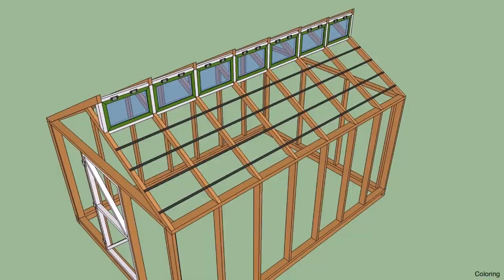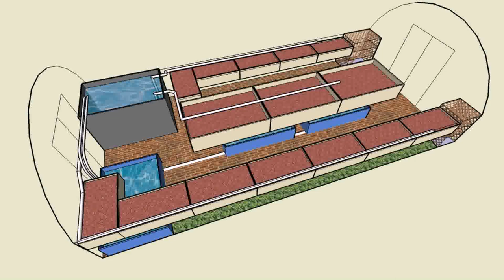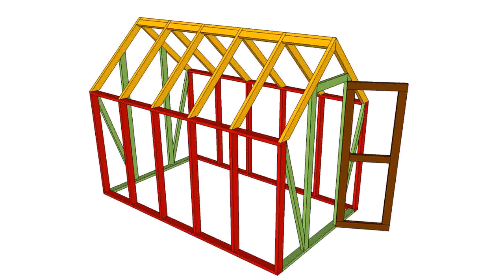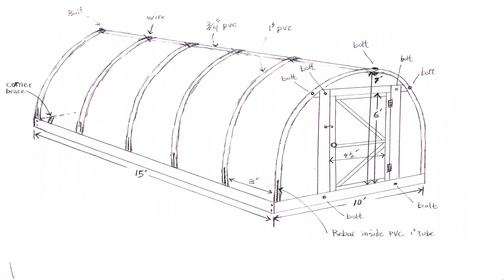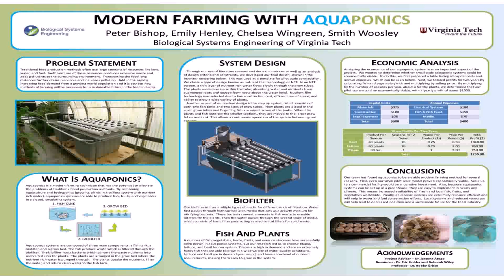Greenhouse Building Plans Pdf - DaddyGif.com (see description)